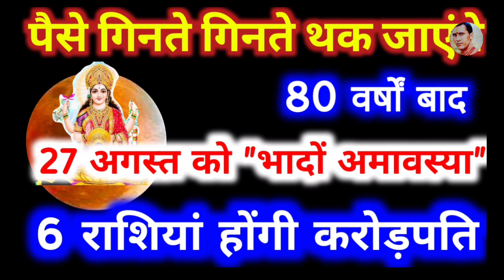पैसे गिनते गिनते थक जाएंगे 80 वर्षो बाद 27 अगस्त को भादों अमावस्या, ये 6 राशियां होंगी करोड़पति